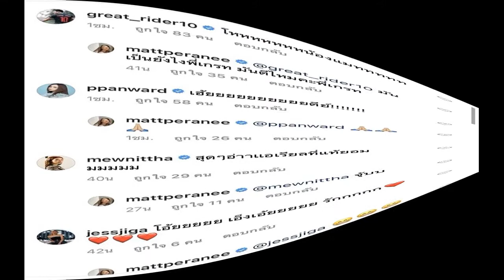สุดเซอร์ไพรส์! แมท ภีรนีย์ ตัดผมสั้น เปลี่ยนสีแป๊ด เพื่อนดาราแห่คอมเมนต์พรึ่บ